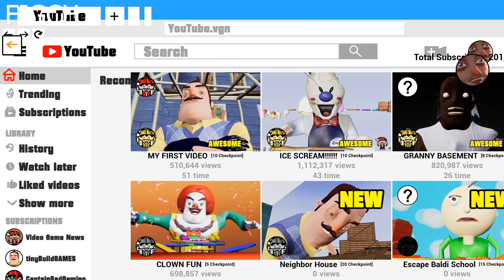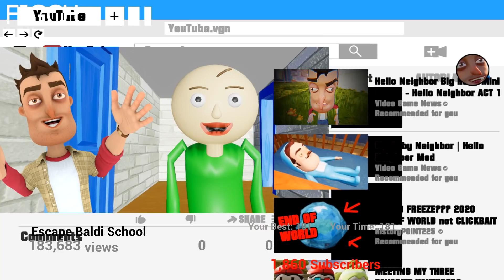Funny moments in Hello Neighbor || Experiments with Neighbor Episode 09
Hello Neighbor is a stealth horror game about sneaking into your neighbor's house to figure out what horrible secrets he's hiding in the basement. You play against an advanced AI that learns from your every move.